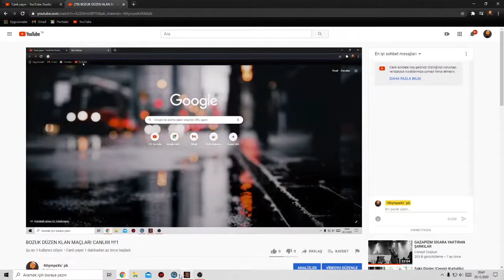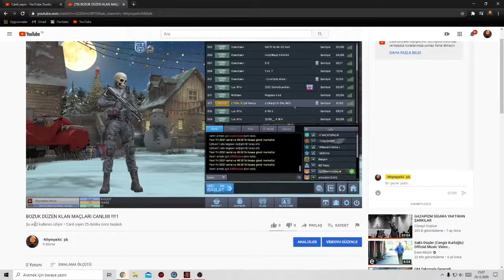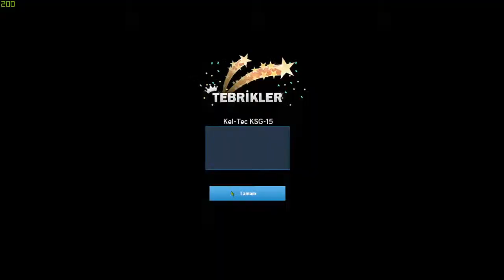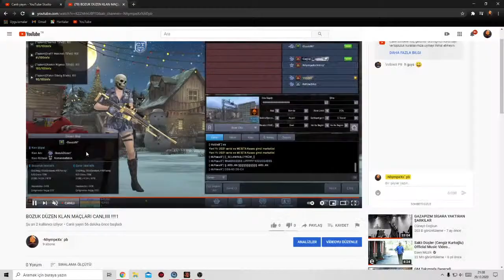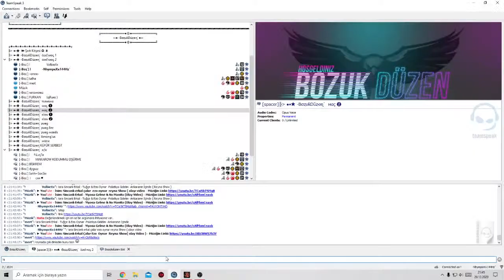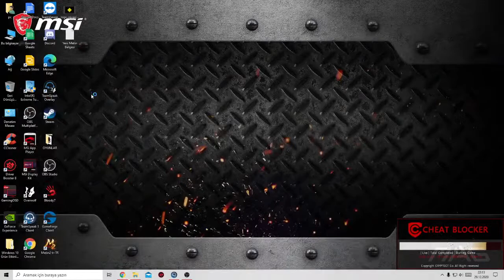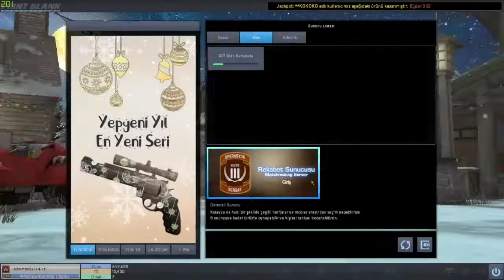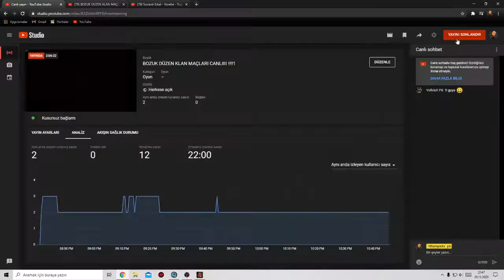BOZUK DÜZEN KLAN MAÇLARI CANLIIII !!!!1